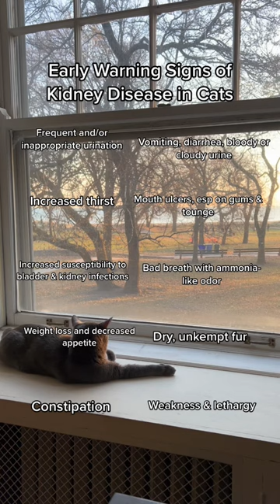Kidney Disease in Cats